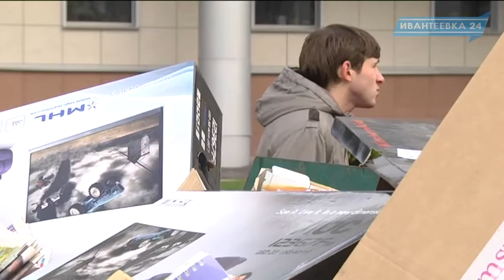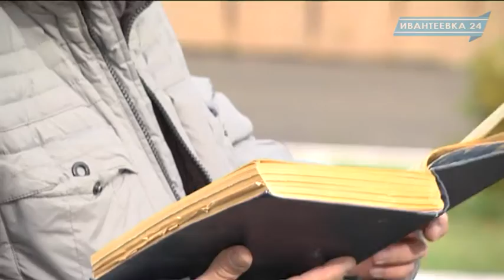Ивантеевцы собрали 6 тонн макулатуры за сутки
"Сдай ненужные газеты  и спаси дерево"  - этот призыв тронул ивантеевцев и они охотно  приняли участие в акции по сбору макулатуры. За один день 10 октября жители собрали 6 тонн бумажных отходов. Это на полторы тонны больше, чем за всю предыдущую акцию, которая прошла в Ивантеевке в апреле.